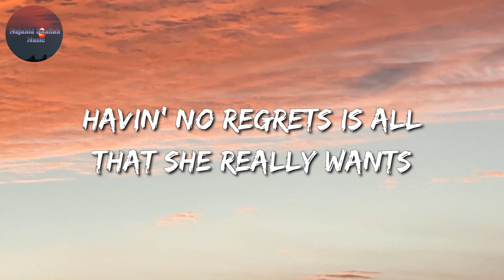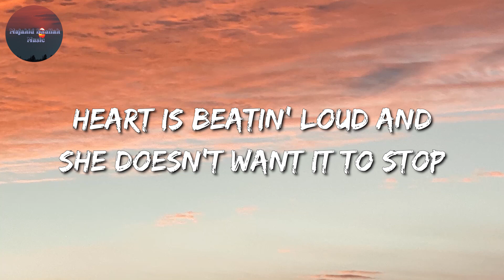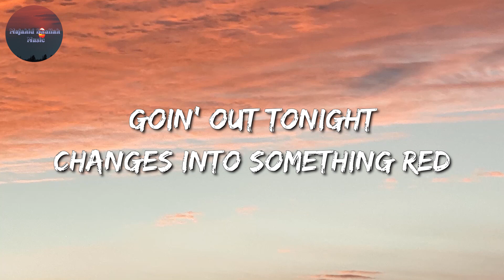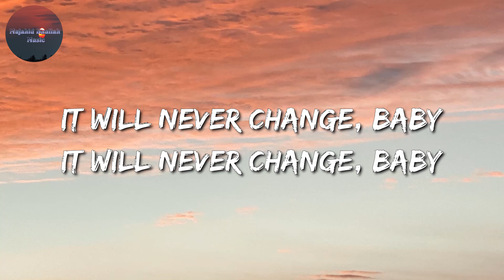One Direction - Night Changes (Lyrics)